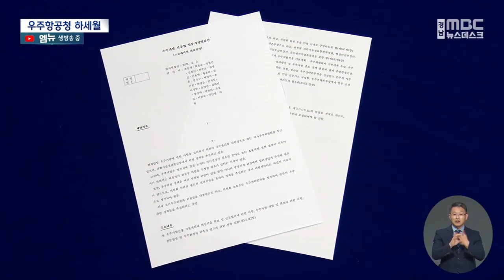우주항공청법안 막바지 무산 (2023.10.5/뉴스데스크/MBC경남)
◀ 앵 커 ▶
국회 과학기술정보통신위원회가
오늘 안건조정위원회 회의를 열어,
우주항공청 설치 단일법안을
사실상 합의했다가, 막바지에 무산됐습니다.

우주항공청이 직접 연구개발 기능을 맡을지를 두고 여야가 틀어진 겁니다.

하지만 정부안대로 과기부 산하 차관급의
우주항공청 설치로
큰 틀의 의견 접근은 모아지는 분위기입니다.

◀ 리포트 ▶
정부는 지난 4월 과기부 산하에
차관급의 우주항공청 설치를 요청하는
법률안을 국회에 제출했습니다.

하지만 야권이 과기부 산하가 아닌 장관급의
독립된 정부기구안으로 맞섰고,
정치 쟁점까지 불거지며
6개월 넘게 국회 문턱을 넘지 못했습니다.

결국 법안은 과방위 안건조정위원회로
넘어갔고, 3차례의 협의 끝에 정부안대로
차관급의 우주항공청으로
의견이 모아졌는데, 막바지에 무산됐습니다.

우주항공청이 직접 연구개발 기능을
담당하자는 정부와 여당 주장에 대해
야권이 반대하고 나섰기 때문입니다.

◀ INT ▶조승래 국회 과방위 안건조정위원장
"기관과 기업에서 할 수 없는 연구개발 과제는 (우주항공청이) 직접 할 수 있는 것이 아니냐 그 여지를 열어 달라는 것이 가장 큰 쟁점이 된 것입니다."

야권이 대전 항공우주연구원 등과의
역할 중복과 위상 축소를
우려했기 때문으로 풀이됩니다.

나머지 논란은 정리가 되는 분위깁니다.

외국인이 우주항공청장이 될수 있는지에
대해서는 논란이 있었지만,
배제하기로 의견을 모았습니다.

◀ INT ▶변재일(민주당)
"우주항공청장을 외국인이나 복수국적자로 쓰겠다. 쉽게 동의가 안되는데요."

◀ INT ▶조성경 과기정통부 1차관
"우주항공청장을 외국인으로 하는 것에 대해서는 저희가 포기하겠습니다."

다만 직원은 외국인 채용을 허용하되,
우주안보 등에 배치될때는
배제하기로 했습니다.

법안 통과후 시행 시기에 대해서도
기존 6개월에서 3개월로
단축하는데 사실상 합의했습니다.

여야가 우주항공청의 핵심 역할을 두고
다시 한번 격돌하게 되면서,
단일 법안이 언제 확정될 지는
더 지켜봐야 할 상황이 됐습니다.

MBC뉴스 이종승입니다